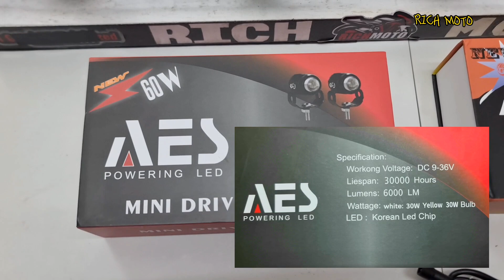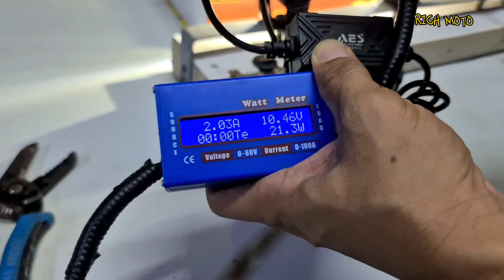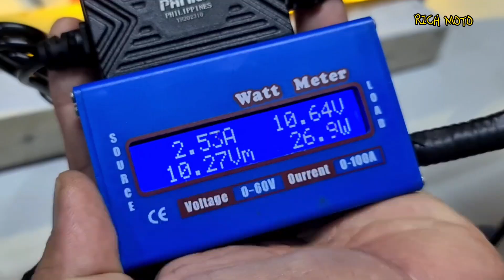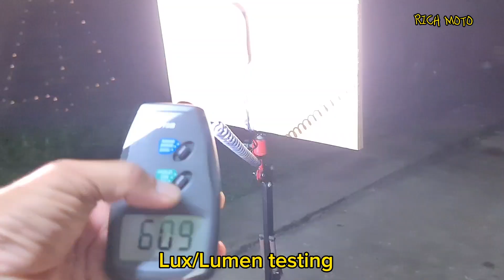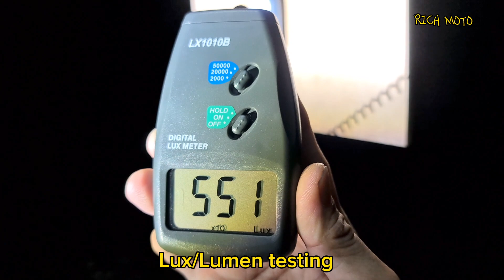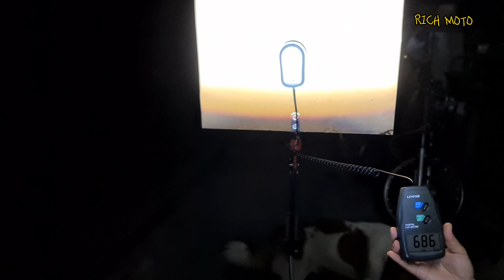AES or PAMILA mini driving light ( tama kaya na 60watts at 6000 lumens?